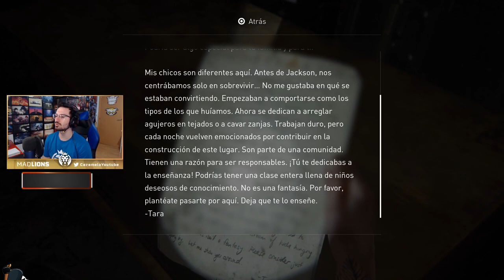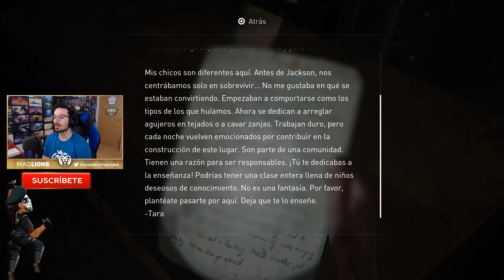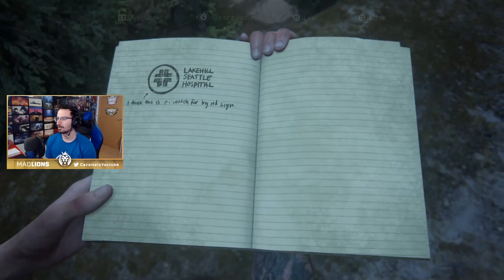Los monstruos no nos dan miedo #10 | Caramelo The Last of Us 2 walkthrough Español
Los monstruos no nos dan miedo en este gameplay de The Last of Us 2 walkthrough en español.

▬▬▬▬▬▬▬▬▬ INFORMACIÓN SETUP ▬▬▬▬▬▬▬▬▬

● CPU: Intel Core i9-9900K 3.6Ghz
● MB: Asus Prime Z390-A
● Rstón: SteelSeries Rival 300
● Cᴀsᴄᴏs: Sades A6
● Micrófono: Blue Yeti
● Fuente Alimentación: 800W Mars Gaming
● Teclado: Newskill seiryu